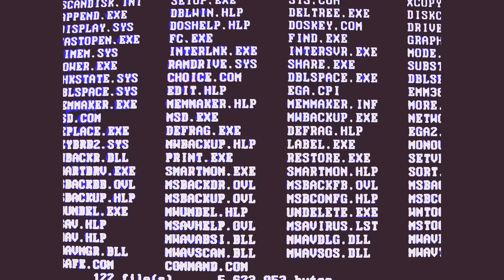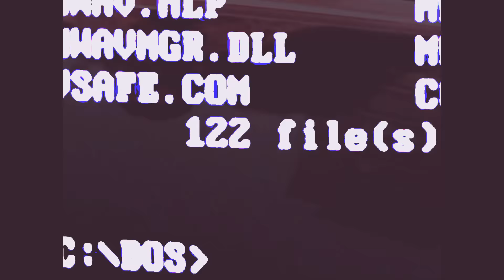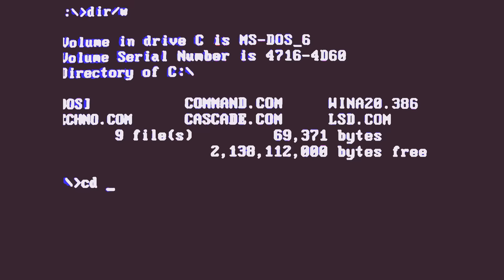Yung Beef x John Grvy - Ohmai (Prod. LOWLIGHT)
LEYENDA

yungmasterclass
video ofisial putos